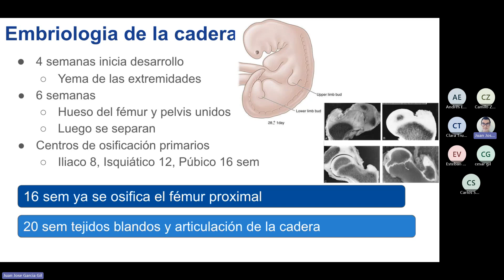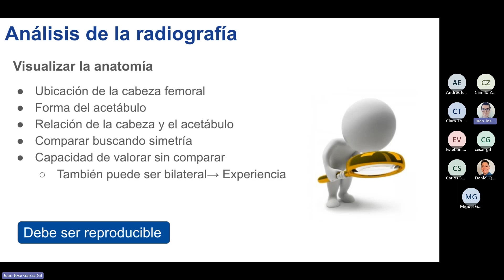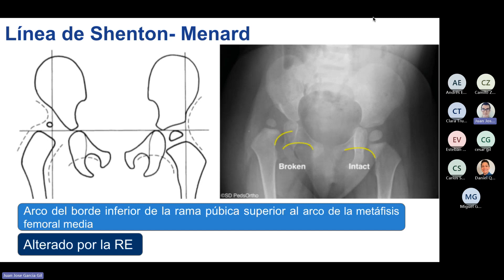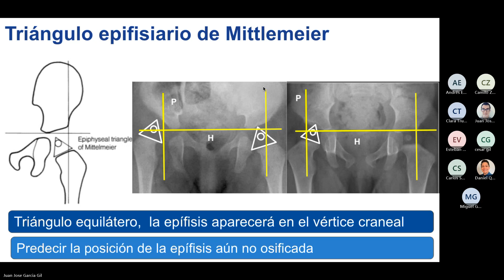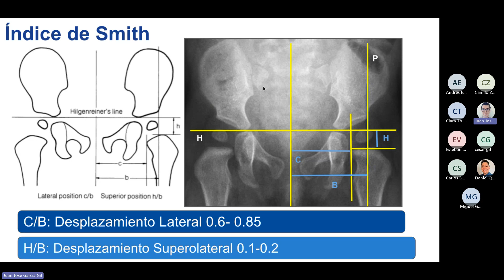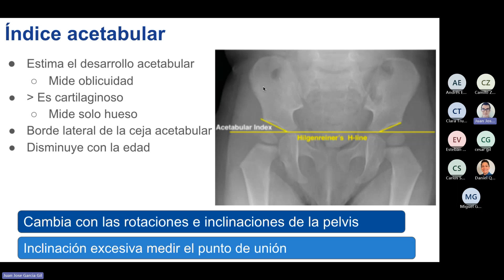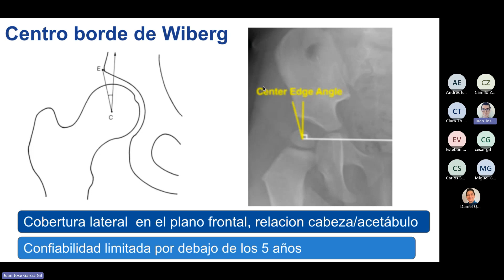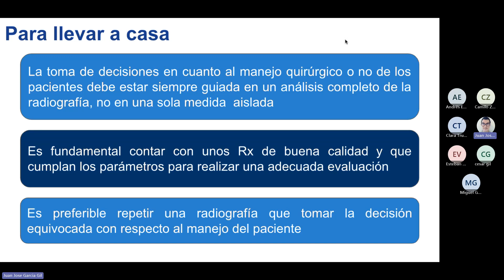EVALUACIÓN RADIOLÓGICA DE LA CADERA DEL NIÑO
Charla Dr Juan José García Gil
Fellow Ortopedia y Traumatología Pediátrica - Universidad Pontificia Bolivariana
Fundación Clínica Noel - Medellín